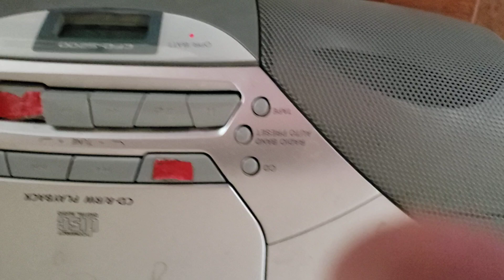Once to Every Man and Nation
Grandmother playing "Once to Every Man and Nation"